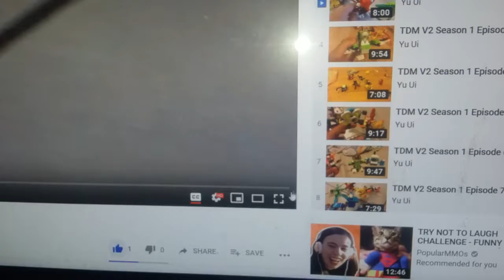Spidey Talks (Sea 2)(Ep 3) 2 Host'i